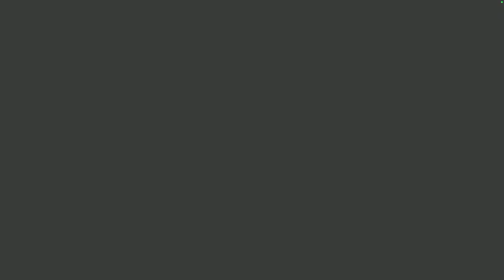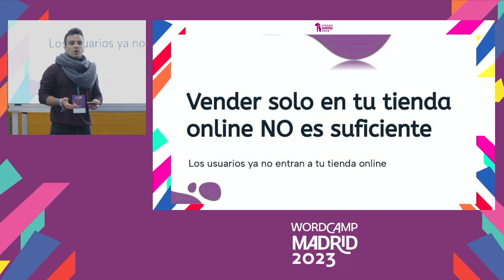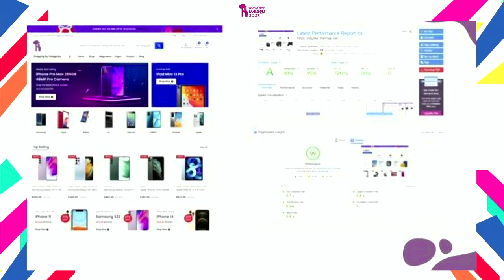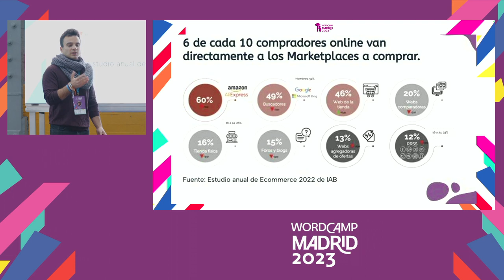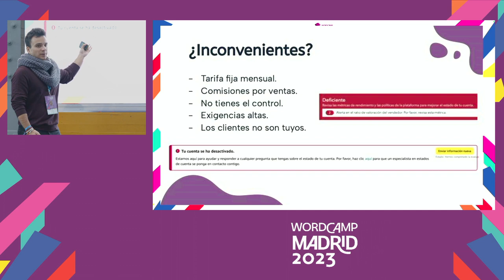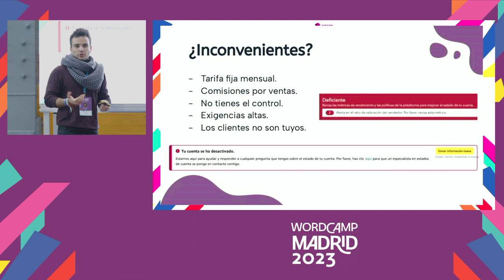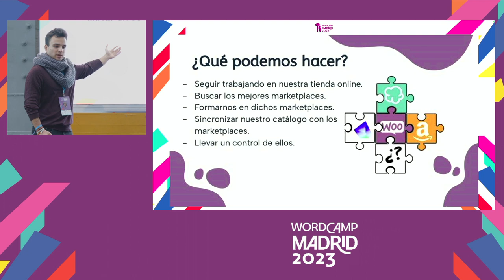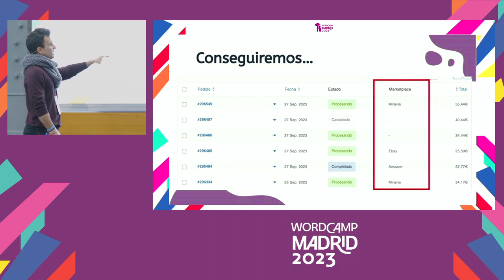Vender solo en tu tienda online NO es suficiente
Vender online ha cambiado y no por la Inteligencia Artificial.

El comercio electrónico ha evolucionado mucho estos últimos años, cambiando el patrón de consumo de los clientes.

En esta mini-charla explicaré porque ya no puedes llegar a los mismos clientes que antes, siendo insuficiente todas las estrategias de captar tráfico (como hacer SEO, Ads, redes sociales, etc) en tu tienda online con WooCommerce.